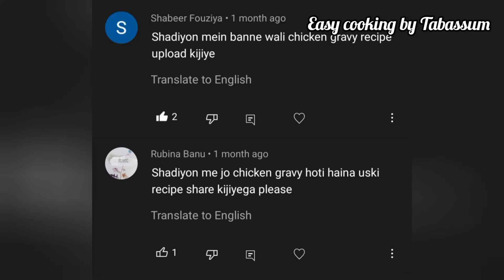Shadiyon wali Chicken Gravy || Bangalore Style || easy cooking by Tabassum